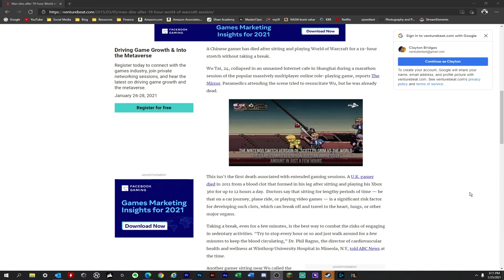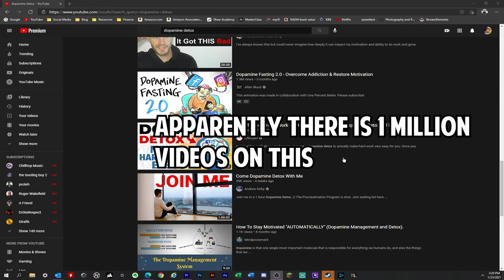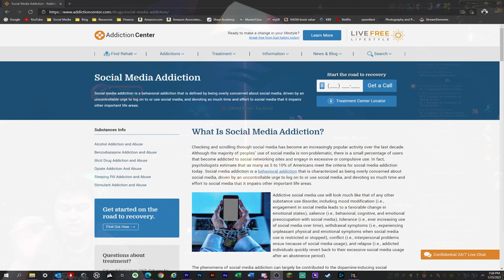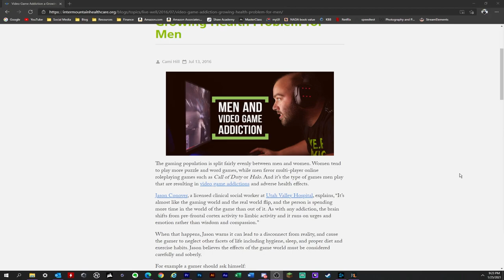Why is WoW So Addictive? - Gaming Addiction, Dopamine, and Mania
World of Warcraft has hooked alot of players into staying for the long haul. It's even caused a plethora or people to become addicted and ruin their lives in the process of chasing glory in WoW. It seems pretty crazy right? Let's take a look at how this happens

Thanks Artilist Io for all of the music!

Recording equipment used (PAID LINKS):
-Samsung Galaxy S9
-Fantaseal Camera Grip
-Green Screen
-Mic and Headphone Kit
-Logitech C992x Pro Stream Webcam

-On-camera Microphone Røde VideoMicro